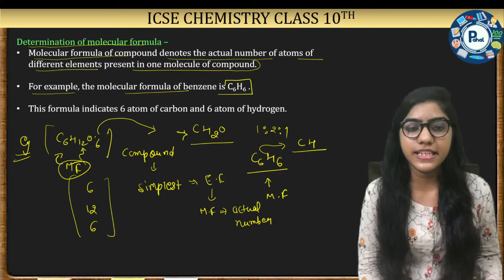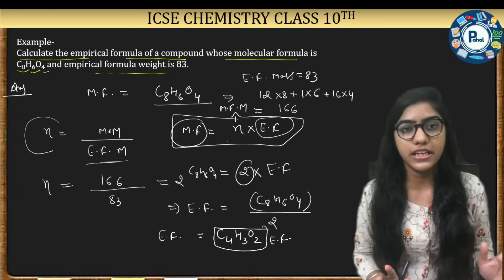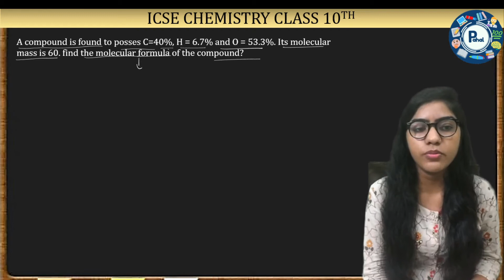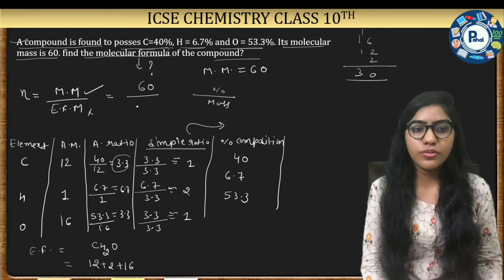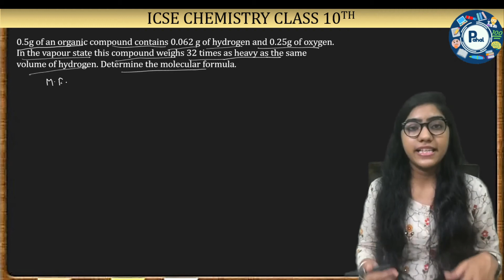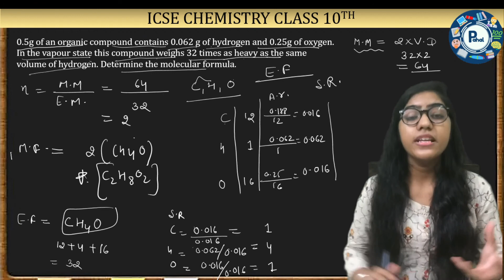ICSE class 10 chemistry chapter 5 Mole Concept & stoichiometry |Molecular Formula |L -7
Check the following link to learn more about concise chemistry class 9 icse chapter 1 language of chemistry, please

Check the following link to learn more about class 10 icse chemistry chapter 3 Acids, Bases & Salts

The video is about concise chemistry class 10 icse Chapter 5 Mole Concept  & stoichiometry  information but also try to cover the following subject:
-ICSE class 10 chemistry chapter 5 Mole Concept  & stoichiometry
-ICSE class 10 chemistry chapter5 Mole Concept  & stoichiometry
-concise chemistry class 10 icse Chapter 5 Mole Concept  & stoichiometry
-Mole Concept  & stoichiometry 10 icse
-Mole Concept  & stoichiometry  class 10 icse board
-class 10 icse chapter 5 icse
-class 10  Mole Concept  & stoichiometry
-icse class 10 chapter 5 relative atomic mass
-chapter 5 relative atomic mass class 10 icse
-empirical formula class 10 icse
-Determination of molecular formula  class 10 icse
-gram molecular mass class 10 icse
-percentage composition class 10 icse
-foundation chemistry grade 10
-foundation of jee and neet

So you would like to know more about concise chemistry class 10 icse chapter Mole Concept  & stoichiometry, I did too, and here is the video that I created around this topic.
Concise chemistry class 10 icse Mole Concept  & stoichiometry interested me so I did some research and published this on YouTube.
Follow our videos regarding concise chemistry  class 10 icse chapter 5 Mole Concept  & stoichiometry  and also other similar subjects on

Now that you have watched our YouTube vid about concise chemistry class 10 icse Chapter 5 Mole Concept  & stoichiometry has it helped?
Please share the YT vid to assist your friends looking for class 10 icse Chapter 3 Acids, Bases & Salts class 10th icse :)
ICSE class 10 chemistry chapter 5
ICSE class 10 chemistry chapter 5 Mole Concept  & stoichiometry concept clarity
concise chemistry class 10 icse chapter 5
Mole Concept  & stoichiometry chapter 5 icse
class 10  Mole Concept  & stoichiometry icse
icse class 10 chapter 5 introduction
chapter 5 introduction  class 10 icse